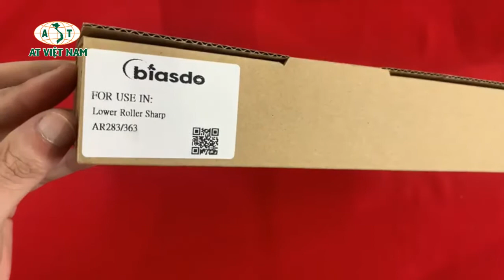Lô ép xốp Sharp MX-M283N/ 363U/ 453U/ 503U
Thông số kỹ thuật:

- Mã lô ép  : Sharp MX-M283N/ 363U/ 453U/ 503U

- Dùng cho máy photo :

 Sharp MX-M282N/ MX-M362N

 Sharp MX-M452N/ MX-M502N

 Sharp MX-M283/ MX-M363 N/U

 Sharp MX-M453/ MX-M503 N/U

 Sharp MX-4100/ MX-5000

 Sharp MX-4101N/ MX-5001N

- Thương hiệu: AT Việt Nam

- Chất lượng  : Hàng mới 100% Nguyên đai, nguyên kiện.